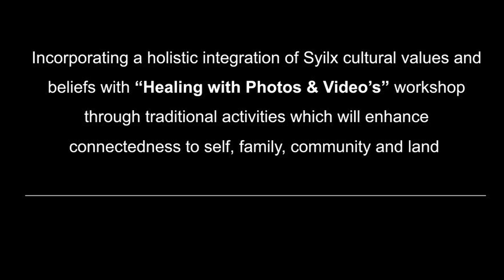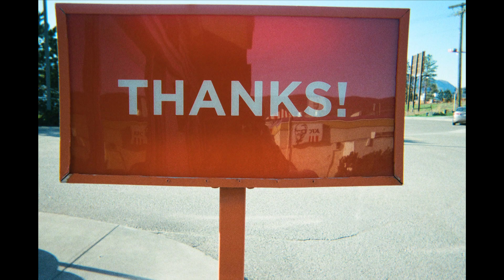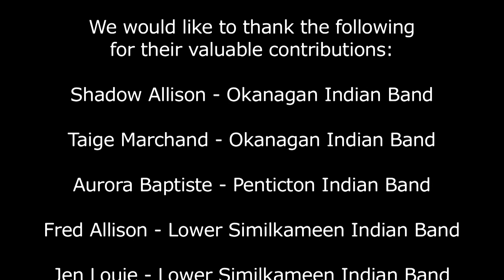PESP proudly presents The Okanagan Song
Incorporating a holistic integration of Syilx culture, values and beliefs with "Healing with Photos and Video's" workshop through traditional activities that will enhance connectedness to self, family, community and land. Produced by the Pre-Employment Supports Program (PESP), Falkus Media, and SAGAcom Productions.